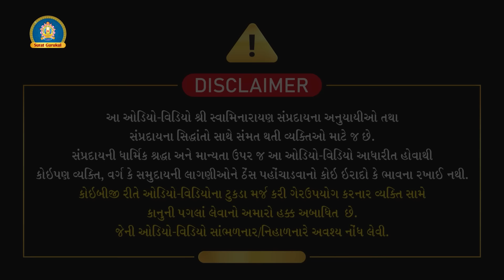Ranchhodrye Ramchandravaidhyne Darshan Didha | Yogdarshan Swami| Surat gurukul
Welcome to Surat Gurukul! 🌿

Set out on a path that combines the best of knowledge with spiritual guidance. We have lots of content at Surat Gurukul to inspire improvement in your academic and spiritual lives.

Learn our teachings in greater detail, watch our playlists, and learn tales from Lord Swaminarayan Charitra. Come along with us as we promote academic excellence and spiritual growth.